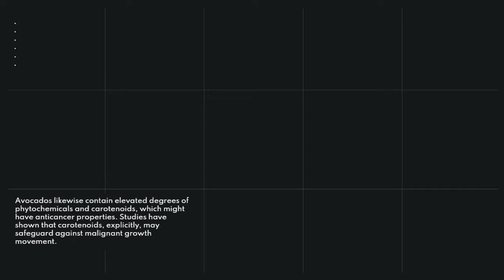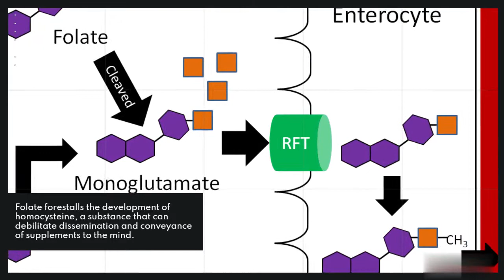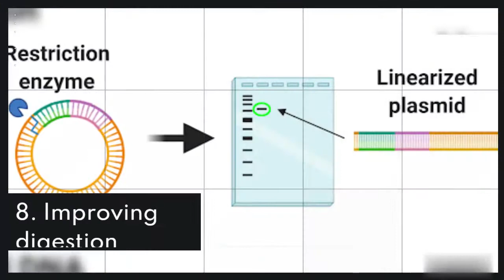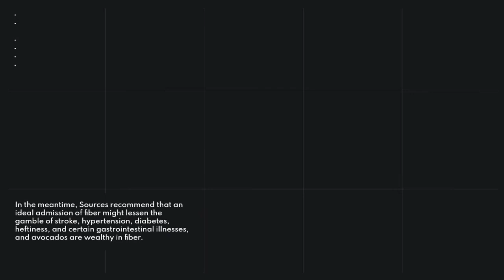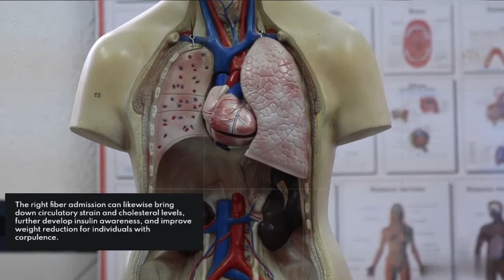Avocados: 12 Health Benefits of Eating Avocados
Avocados are becoming trendier continuously. Why? What's behind the avocado promotion? It seems as though this could be more than a pattern. Avocado is a sound, entire food. Also, along these lines, it is most likely digging in for the long haul.

If you are not on the avocado trend yet, the time has come to realize why you ought to be. Assuming that you are now an avocado junkie, you may not understand the avocado medical advantages you are getting. Peruse on to figure out what they are.

Avocado is frequently added to different dishes for flavor and surface. It is the principle fixing in guacamole!

Avocados shift in shape and variety. They can be round or formed like a pear. They can be green or dark. They can weigh somewhere in the range of 220 grams to 1400 kilograms.

The most well-known sort of avocado is the Hass assortment. Avocados are at times called "gator pear." This is a result of its uneven croc-like skin.

The tissue of the avocado is yellow-green. Individuals eat the tissue of the organic avocado product.

The skin and the seed are typically tossed out, however, the seed can have restorative properties. Everything will work out for the best to keep the seed.

The avocado seed can assist with the accompanying ailments:

Hypercholesterolemia (likewise called elevated cholesterol for short)

Hypertension (the clinical term for hypertension)
Incendiary circumstances
Diabetes

Parasitic diseases